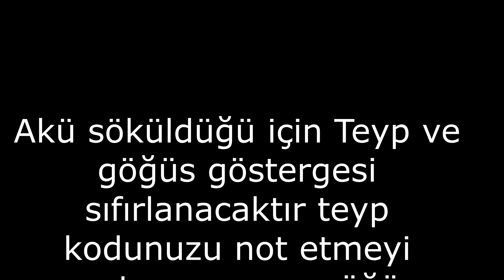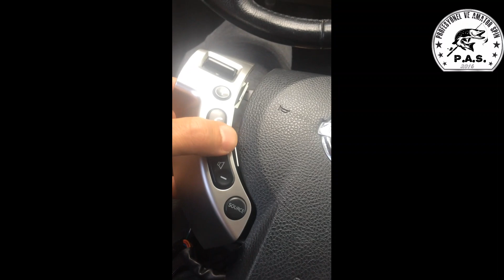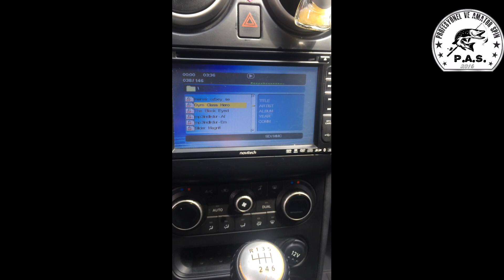NİSSAN QASHQAİ J10 DİREKSİYON SÖKÜMÜ / NİSSAN QASHQAİ STEERING REMOVAL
Değerl arkadaşlar genellikle av ve doğa yaban hayat videoları çekiyorum fakat bu videomda arayıp bulamadığım ve sonrasında kendim yapmak istediğim aracımın direksiyonu söküp videosunu çekip faydalı olacağını düşündüm.

NİSSAN QASHQAİ J10 DİREKSİYON SÖKÜMÜ
DİREKSİYON NASIL SÖKÜLÜR
DİREKSİYON SÖKME
AİRBAG SÖKÜMÜ
NİSSAN SUV